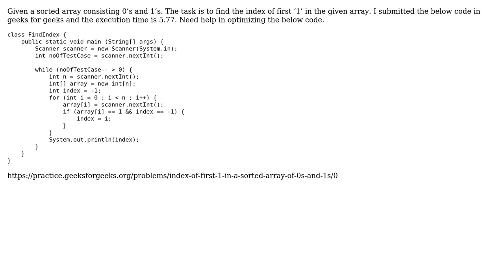Find first index of 1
With thanks & praise to God, and with thanks to the many people who have made this project possible! | Content (except music & images) licensed under CC BY-SA | Music | Images & others | With thanks to user potato user Mast user learner and the Stack Exchange Network Trademarks are property of their respective owners. You are responsible for your own actions.